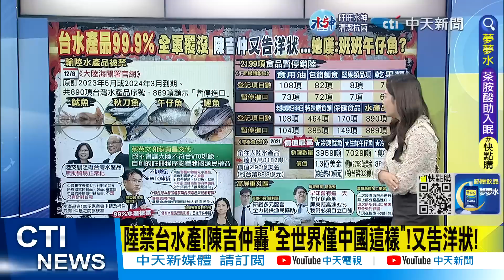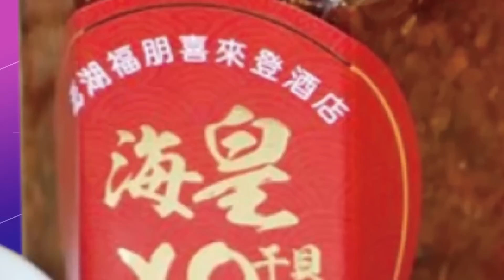【鄭亦真辣晚報】陸禁台"99.9%水產品" 全軍覆沒! 估影響逾60億! 業者嘆:"班班午仔魚?"@中天新聞CtiNews 精華版